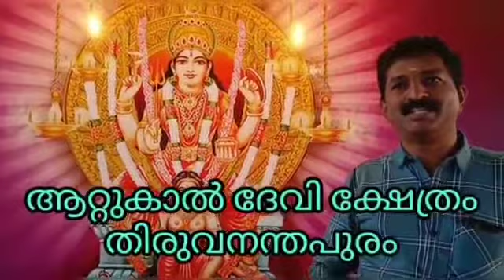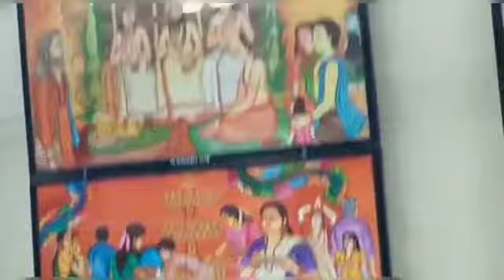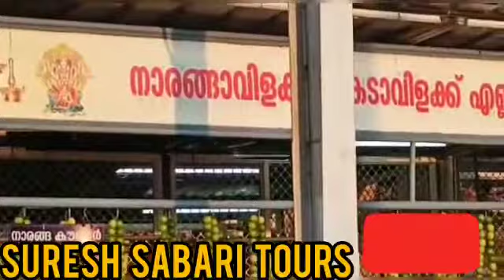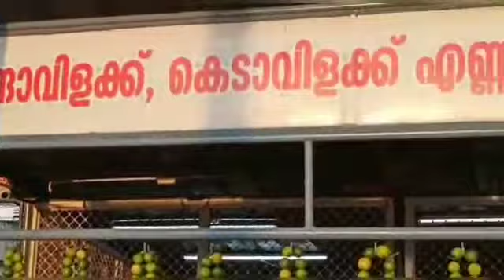കരുണാമയിയായ ആറ്റുകാലമ്മയും, ആറ്റുകാൽ പൊങ്കാലയും (ATTUKAL DEVI TEMPLE, THIRUVANANTHAPURAM)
The ATTUKAL Bhagavathy temple is a Hindu releigious shrine at Attukal in Kerala,India. Goddess Bhadrakali ( Kannaki) mounted over vethla is the main deity in this temple.The temple is renowned for the annual Attukal Ponkala festival in which over three million woman Participate.A festival that has figured in the Guinness Book of World Records for being the single largest gathering of woman for a religious activity, the ATTUKAL POKALA continues to draw millions of woman with each passing year.